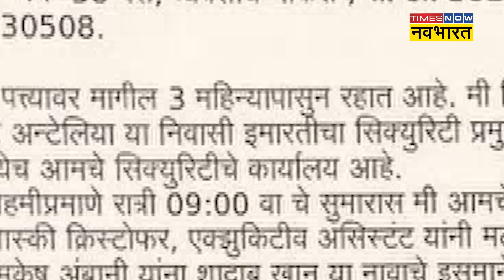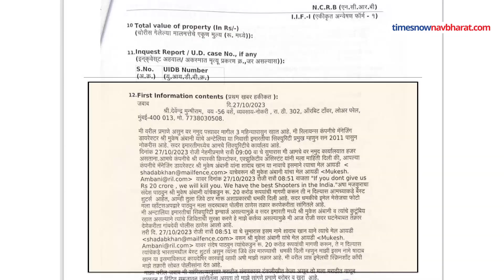Reliance Industries के मालिक Mukesh Ambani को मिले Threat Email का सच क्या? | Hindi News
देश के दिग्गज उद्योगपति और रिलायंस इंडस्ट्रीज के मालिक मुकेश अंबानी को तीसरी बार धमकी भरा मेल आया है। इस बार फिरौती की रकम जो मांगी गई है वो 400 करोड़ रुपये हैं। बता दें कि सोमवार 30 अक्टूबर को ईमेल के जरिए मुकेश अंबानी को धमकी दी गई। बता दें कि इसी मेल आईडी से मुकेश अंबानी को दो बार पहले भी धमकी आ चुकी है। सबसे पहले इस मेल के जरिए 27 अक्टूबर को मुकेश अंबानी को धमकी भरा ईमेल आया था जिसमें 20 करोड़ रुपये की फिरौती की डिमांड की गई थी। जबकि दूसरी बार फिरौती के लिए मेल 28 अक्टूबर को आया था। लेकिन इस बार फिरौती की रकम बढ़ाकर 200 करोड़ रुपये कर दिया गया। अब जो मेल आई है इसमें फिरौती की रकम बढ़ाकर 400 करोड़ रुपये कर दिए हैं।